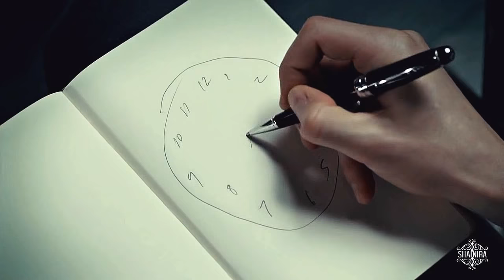Will Graham|| Beautiful Crime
«Half in the shadows, half burned in flames.»
I can't believe this is the second video I do about Will only, since I heard the song I knew I had to vid it with him.

And I want to dedicate this video to Dorina (fragileheartX) because she was so nice to me, telling me to finish this project despite she already used the song for the show :')

If you haven't seen it, please check her video of Will&Hannibal with this song and her whole channel she is great, you won't regret it!

P.D: sorry for the glitch at the ending, I don't know why it appeared when I uploaded the video :(

Coloring by: me
Song: at the end of the video.
Footage: Hannibal.